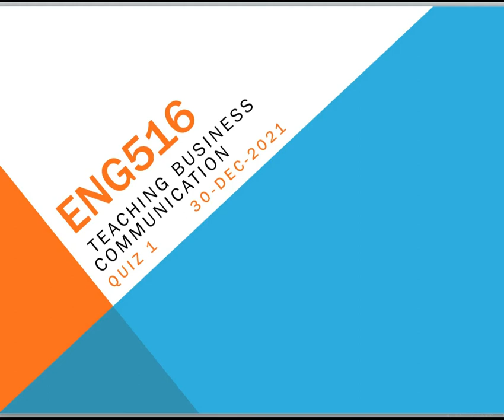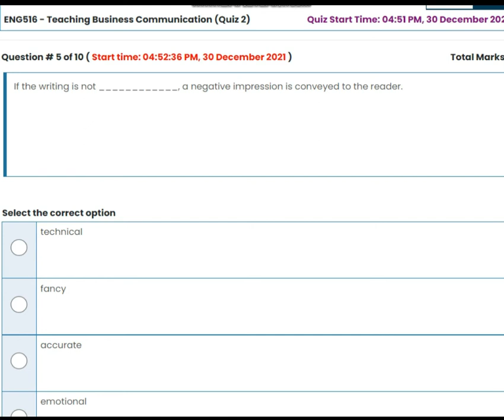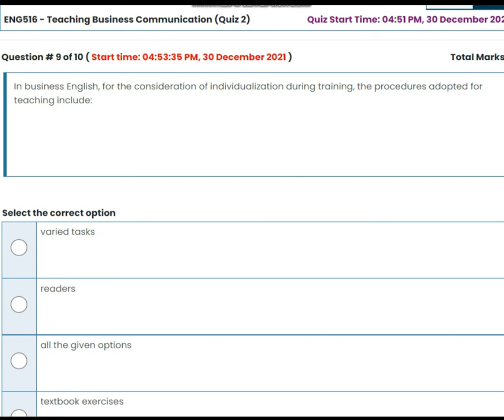ENG516 Teaching Business Communication Quiz No 2 Solution